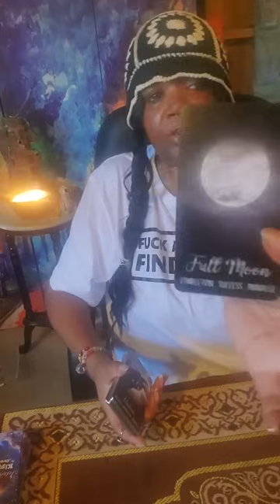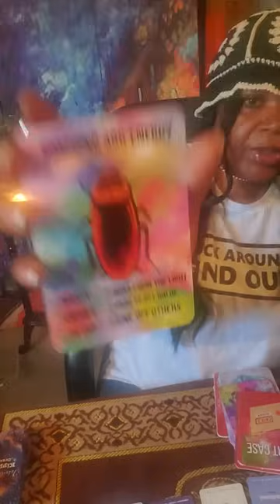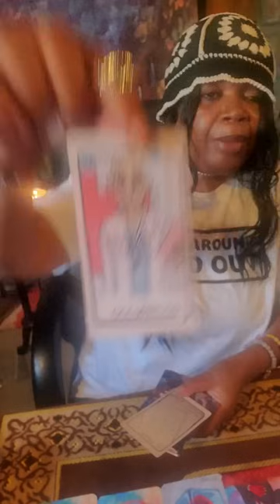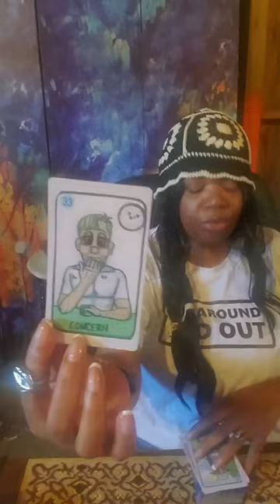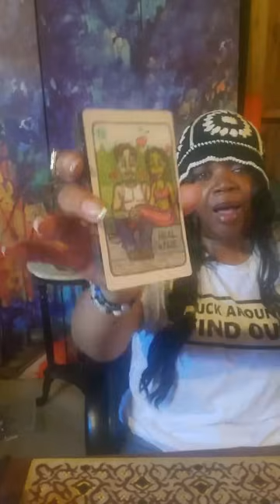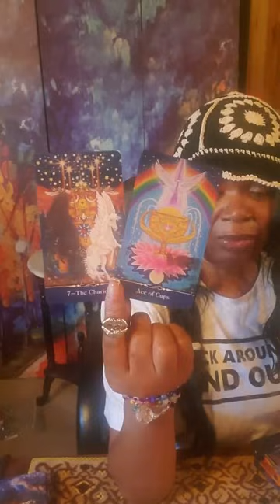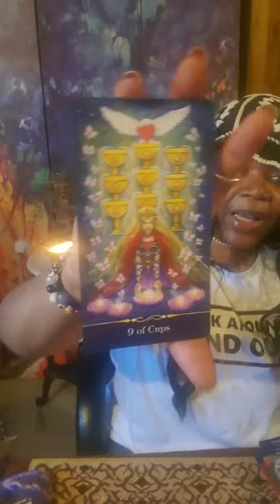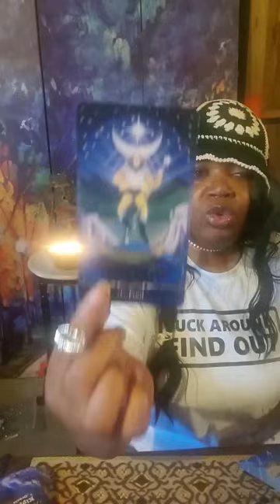😭They getting ready to loose their Daughter for what they did 2u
Welcome to TheTough Love Tarot, LLC

Spiritual  Clairaudient/Spatial Tarot Reader

Clairaudient- hearing communication from Spirit...hearing from a physical space without its presents

Spatial- visionary turning pictures into stories..sees stories in a picture like a film.

*•If you’d like to book a personal reading with me, just send an email

$iamsimplytoughlove

24hr

*•I do not solicit, contact or reach out to anyone via email or social media about a reading! If you see that, please report it. I respond to you reaching out to me by phone or email only!! *•

Peace & much love to everyone

Aquarius Love
Aquarius 2024
Aquarius today
Aquarius SEPTEMBER
Aquarius 2024